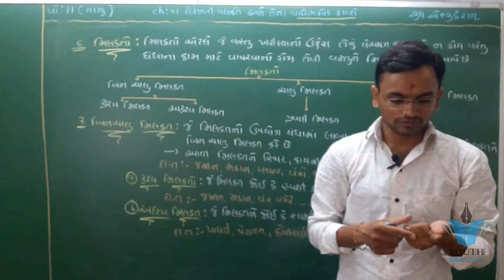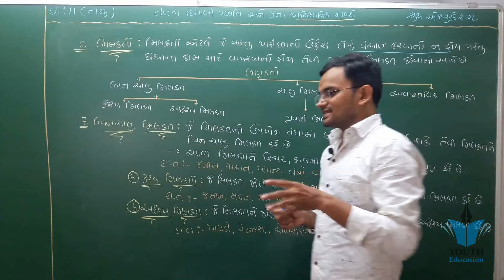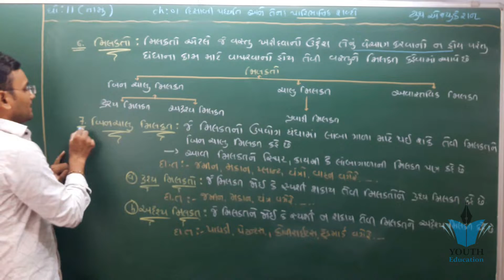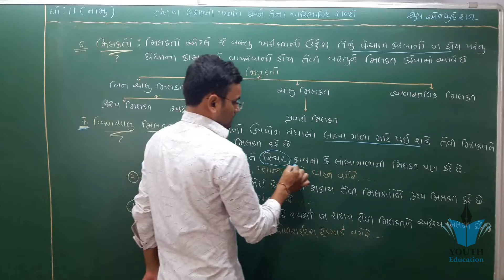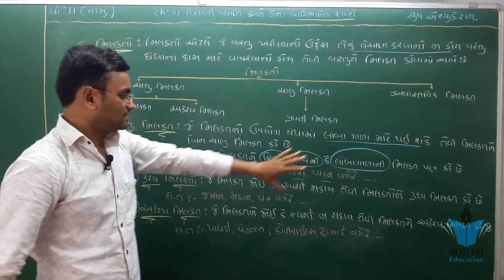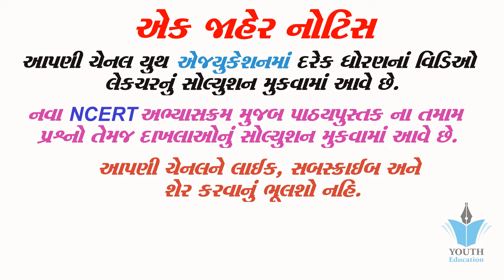STD 11 Account Ch 1 (હિસાબી પધ્ધતિ અને તેના પારિભાષિક શબ્દો) in Gujarati ભાગ 5 By : Jemish Dhameliya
STD 11 Account Ch 1 (હિસાબી પધ્ધતિ અને તેના પારિભાષિક શબ્દો) ભાગ 1 By : Jemish Dhameliya

GSEB Class 11 Account ||Journal Writing || Etuition Gujarati

Introduction to accounting in hindi Class 11th Chapter 1 Lecture 1 CBSE, ICSE, STATE BOARDS

Introduction to Accounting: Class 11 XI Accounts | Video Lecture

Ch1 પ્રાથમિક સમજૂતી. Commerce Account Std 11

Class 11 Chapter 1 (Introduction to Accountancy)

Spoken English Class 1- How To Start a Talk - Etuition Gujarati

CALCULATOR TRICKS FOR CA, CS, CMA and other Commerce Students by CA. Harish Miglani (PART - 1)

એક દિવસમાં Handwriting કઈ રીતે સુધારવી ? | How to improve Handwriting ? l Gujarati l

CH 1 INTRODUCTION TO ACCOUNTING 11TH CLASS PART 1 (TS GREWAL)

Class - XI Chapter-1 Meaning and Objective of Accounting [Part-1]

Account ch 2 varshik hisab વાર્ષિક હિસાબ by sakhiya sir ramsakhiya

FILL (FYJC) 11th Admission Form Online Part-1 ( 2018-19 ) | HINDI

The portrait of a lady class 11 Hindi detailed summary

Bank Secrets | How to Get 8% interest on savings and current accounts | Best Bank Accounts in India

Std 11th Account ( Niyamo )

Basic Accounting Terms lecture 1 for class 11 by SANTOSH KUMAR(CA/CMA)

Ch 1 Introduction. Commerce Account

Introduction To Accounting - Meaning of Accounting : Class 11

Introduction to Accounting | Lecture 1 | Class 11th | CA CMA House Of Commerce

Depreciation Accounting [Written Down Value] in Hindi with solution for 11th class by JOLLY Coaching

Class 11 CHEM : Chapter 1: Some Basic Concepts of Chemistry 01 || Laws of Chemical Combination ||

Basic accounting terms( Part 1)- introduction

Ch1 4 Commerce Account Std 11

Class 11th Chapter 1 Topic: Basic Accounting Terms Part-I

Basic fundamental of journal | standard-11 commerce | in Gujarati | video-1.

GSEB Class 11 Account ||Journal Writing-002 || Etuition Gujarati

Class 11 English ch 1 || Etuition Gujarati

Accounting Terms -Depreciation | Std-11 Commerce | Ch-1 | GSEB | New Syllabus | Gujarati | video-12

Commerce Guidance | 11th & 12th Commerce Exclusive | Our Special Guest

STD-11| Accountancy | Part-2 |Chapter-5 VARSHIK HISHABO | Ex-06

Std 11 account imp 2019 paper solution| std 11 account paper solution 2019: Dipak

Accounting Terms - Assets | Std-11 | Commerce | Chapter 1 | GSEB | Gujarati | video-1.

How to Complete Account Paper in just 2 Hours ||

11(75)Part1 Ch 6 8. Commerce Account Std 11

11(58)Part1 Ch 5 4,7. Commerce Account. Std 11

Most IMP Economics ch 1 || Std 11 commerce in gujarati

STD 11 CHEMISTRY CHE 1 PART 2 [NCERT] GUJARATI MEDIUM

Std 11 Gujarati blueprint IMP March 2019 || Std xi Gujarati imp paper solution March 2019|| Mayur

11(107)Part2 Ch5 હવાલાની સમજૂતી 1 Commerce Account Std 11

Trial Balance in_Gujarati_11_commerce

STD 11 SCIENCE NCERT TIPS Series | PART 01

GUJARATI STD 11 PART 1 || Gujarati Material || Education Update

1st Exam Blueprint || Std 11 Account in Gujarati

001 STD-12 BHAGIDARINA VARSHIK HISHABO | std 12 commerce accounts | std 12 commerce acc. in gujarati

12(27)Part1 Ch3 Sutro. Commerce Account

Std 11 Account Blueprint for Annual Exam 2019 - Etuition Gujarati

STD:11 BIOLOGY [NCERT] GUJARATI MEDIUM
Most IMP Questions || Std 11 commerce in Gujarati || Business Administration

Accounting Terms -Bad debts | Std-11 | Commerce | Chapter 1 |New Syllabus| Gujarati | video-13